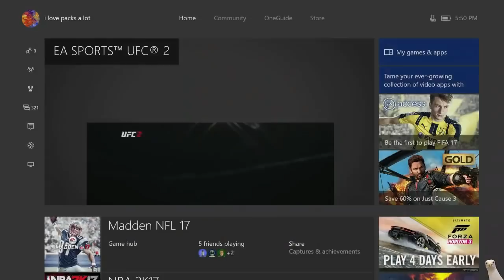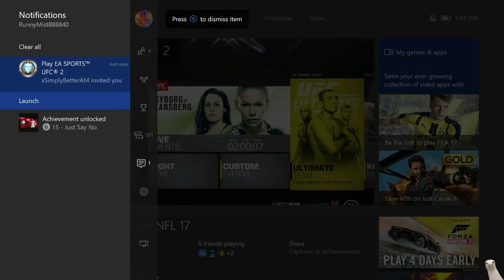UFC 204 Dan Henderson Vs. Michael Bisping Full Fight Review- Dan Henderson Vs. Michael Bisping 2